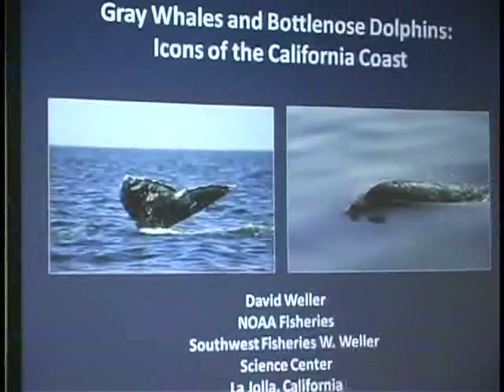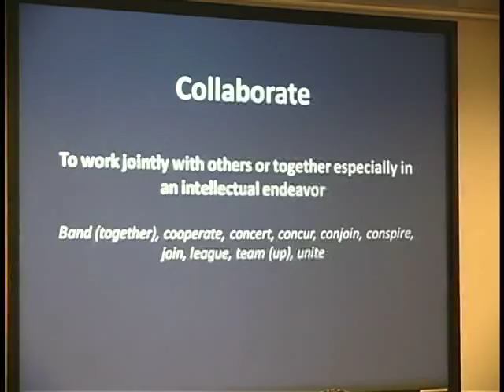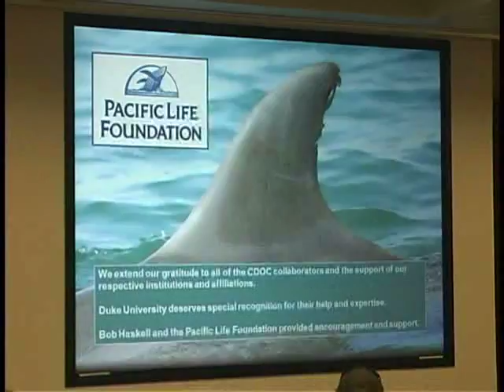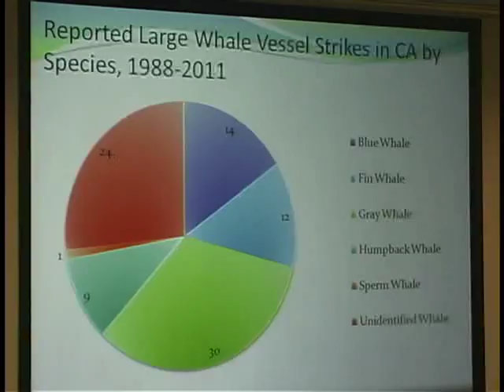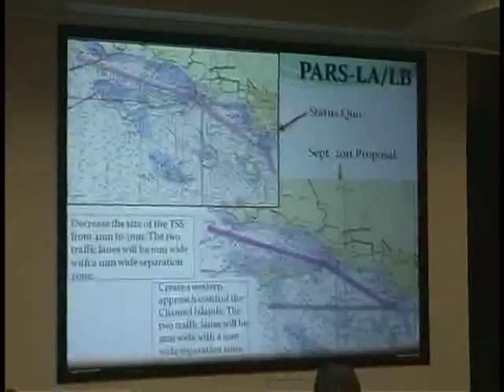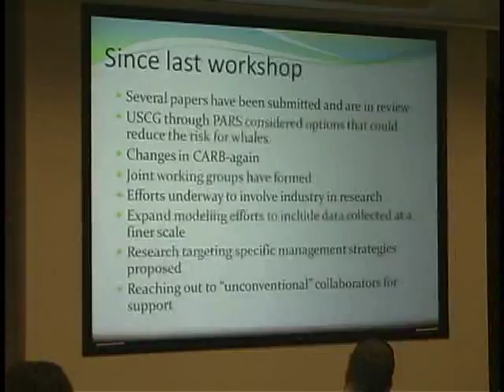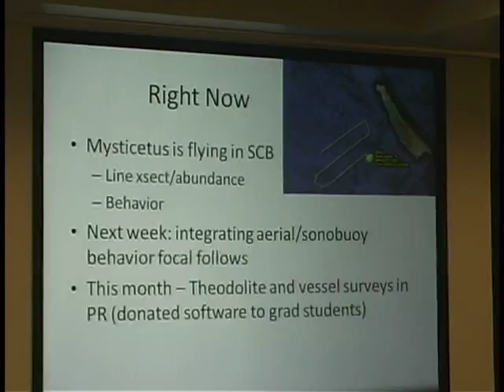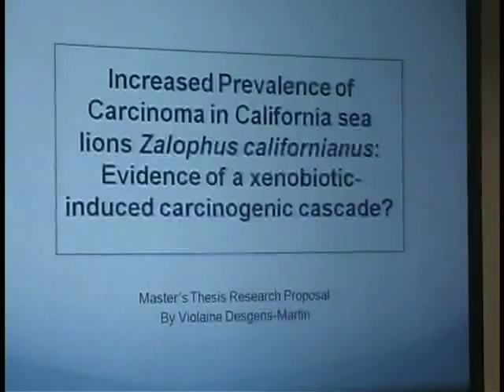Success & Closer - 2012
Success stories from the 2011 SCMMW and closing remarks by Dr. Barb Taylor